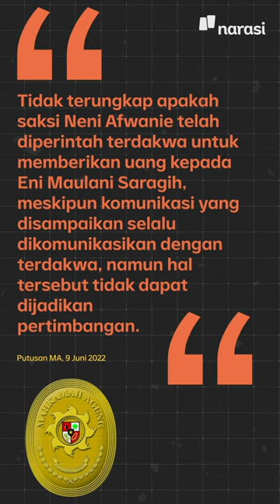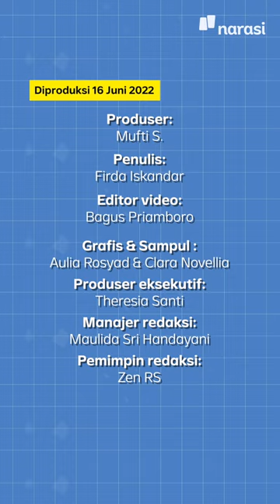Terdakwa KPK Kasus Suap Bebas Lagi di MA. Aktivis: Pemberantasan Korupsi Terus Mundur | Narasi Daily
Samin Tan bebas murni dari perkara korupsi. Putusan ini dikeluarkan Mahkamah Agung, awal pekan ini, setelah menolak kasasi dari KPK.

Putusan ini disesalkan aktivis antikorupsi. Mereka bahkan menyesalkan salah satu pertimbangan MA, yang dianggapnya seperti hakim di pengadilan tipikor.

Apa pertimbangan MA yang bikin “kesal” para aktivis? Dan apa pula dampaknya putusan MA bagi pemberantasan korupsi?

(Narasi)